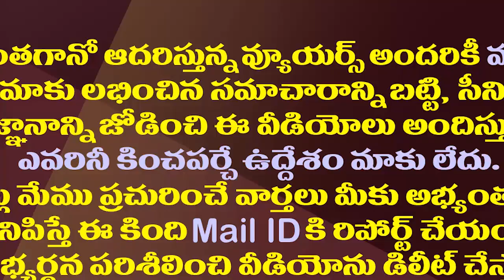బెజవాడ ప్రకాశం బ్యారేజ్ మీద జగనన్న కాన్వాయ్ చూసి తీరాల్సిందే| YS Jagan Convoy Prakasam Barrage Entry